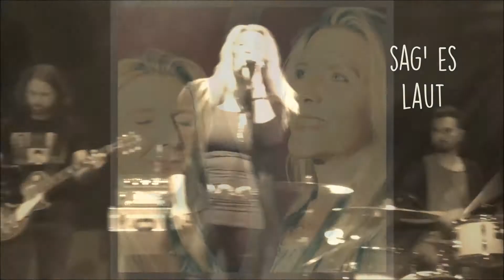Hochzeitssängerin Britta singt ~ Mein Herz schlägt für dich (Cover)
Ein wunderschönes Liebeslied, im Original von Klima ♥
Pianoplayback: CopetoMusicR by Edu
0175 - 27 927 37